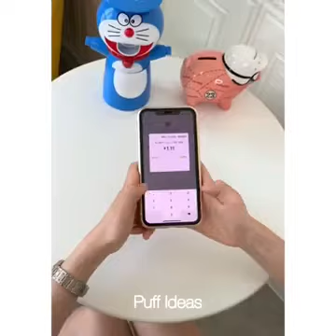Cool Gadgets!😍 Smart appliances, Home cleaning / Inventios for kitchen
Link 1
Link 2